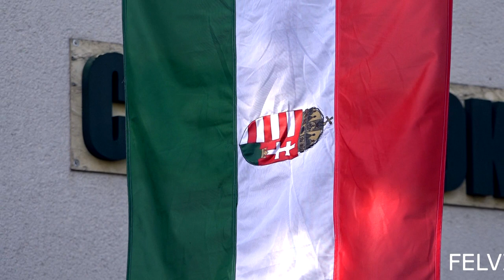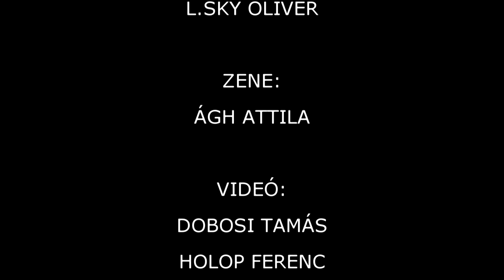FELVIDÉK HIMNUSZA - NASZVAD, 2020.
CSEMADOK NASZVAD - 2020. JÚNIUS 4.
NEMZETI ÖSSZETARTOZÁS NAPJA
A TRIANONI BÉKEDIKTÁTUM ALÁÍRÁSÁNAK 100. ÉVFORDULÓJA

DALSZERZŐK: L.SKY OLIVÉR & ÁGH ATTILA

VIDEÓ: DOBOSI TAMÁS & HOLOP FERENC